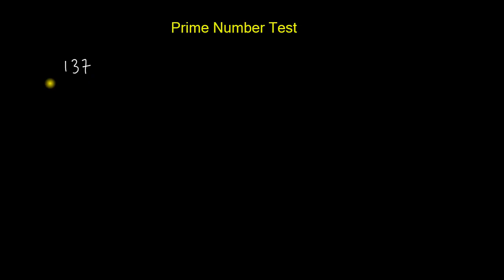Number System - Theory - একটি সংখ্যা মৌলিক সংখ্যা হওয়ার শর্ত কি ?